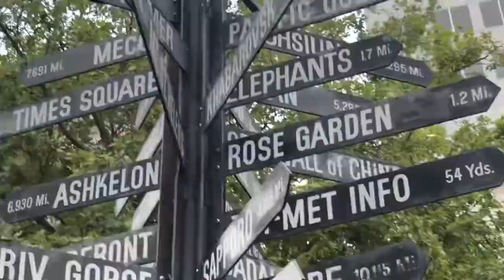vid011: vodoo donuts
last day in portland and our film crew got us some bomb vodoo donuts!!! we also made it safely to houston, bless